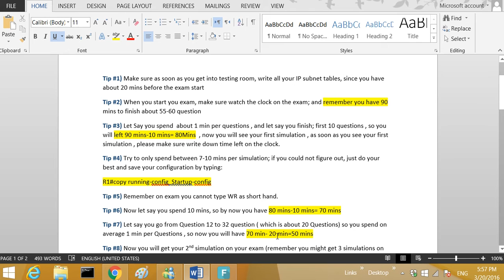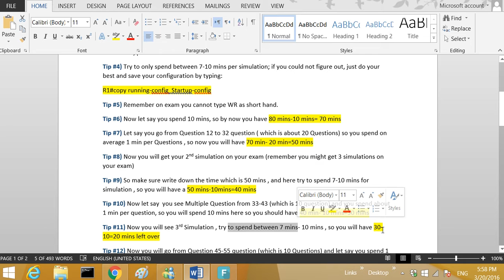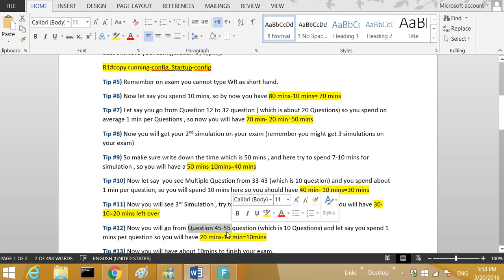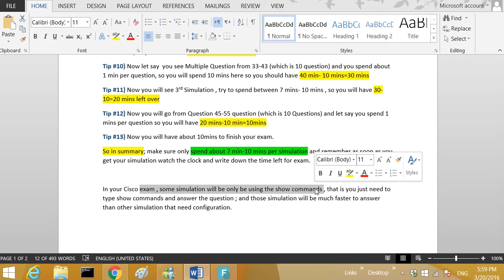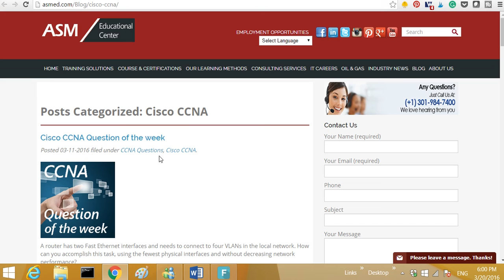Cisco CCNA Training video : How to Prepare and Pass Cisco Exam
This Cisco CCNA Certification Video will help you pass your Cisco Exam ; for more info please check our

This Cisco Tutorial Video is brought in to you by ASM Educational Center (ASM) a Cisco Authorized Training Center. The video is intended to help you better learn various Cisco topics. ASM is located in the Greater Washington DC Metropolitan Area in USA. We will be celebrating our 25 years in business soon. We are a family-owned and operated business. We deliver training (Cisco and other topics) locally, throughout USA and around the world. for additional information. We also welcome your feedback and comments.